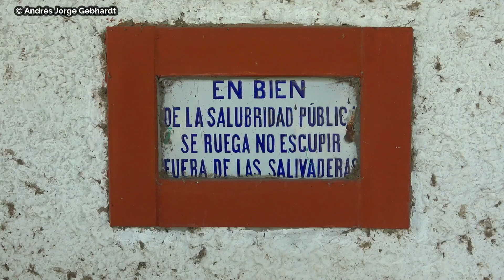Ferrosur Roca por Sierra de la Ventana - GT22CW 9020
Tren Nº 105 (?) de Ferrosur Roca transitando la vía Pringles, ingresando a Sierra de la Ventana, Provincia de Buenos Aires.
Siendo el día Sábado 28 de noviembre de 2020 nos encontrábamos con mi amigo Dario y Pablo esperando al tren Nº 105 proveniente de "Kilo 5" cerca a Plaza Constitución en Buenos Aires con destino a Grumbein.
A las 6:30 de la mañana finalmente hizo su paso y pude registrar estas imagenes.